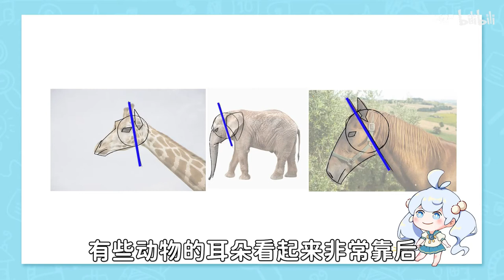【绘画教程】你掉的是这只猫耳娘吗？带你快速掌握猫耳的画法！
虽然天降一只猫耳娘不现实，但是我们可以自己画一只呀！
本期小云娘将教大家猫耳的画法，其他兽耳也可以参考哦~
也请喜欢视频的小伙伴们，记得三连~~~